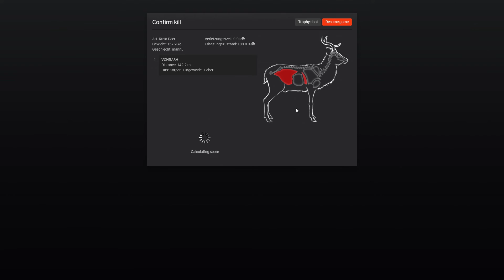The Hunter #28 My first rusa deer on Piccabeen Bay